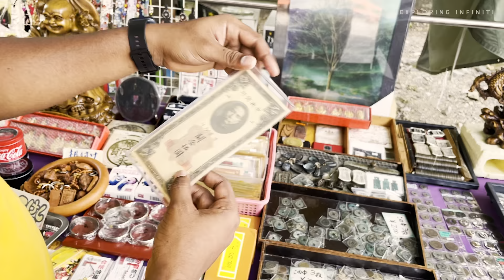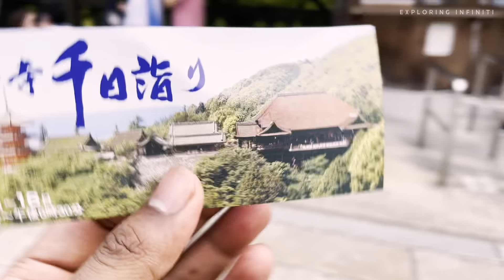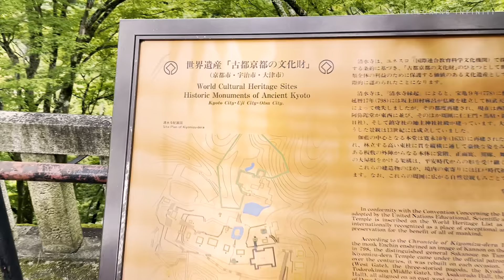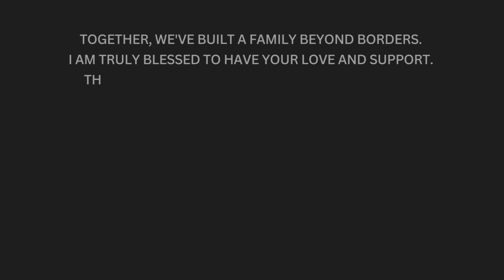Kyoto: The Beautiful City America Almost Destroyed!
Encourage this channel with a coffee! ☕️Thank you! ❤️

📘Atomic Habits
📘The Power of Your Subconscious Mind

📱 Apple iPhone 12 Mini (256GB)
📷 Camera (DJI Osmo Action)